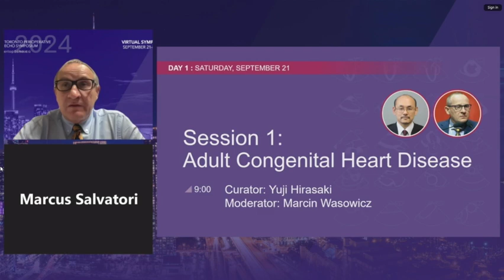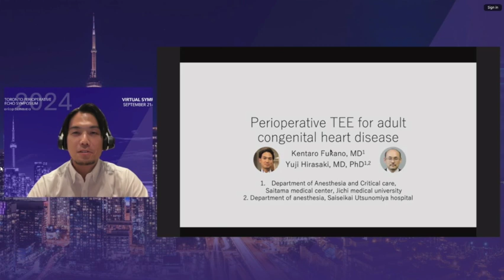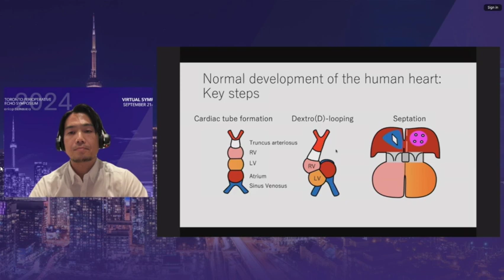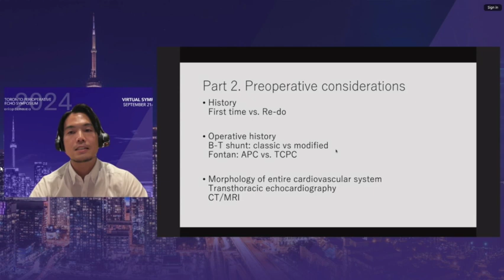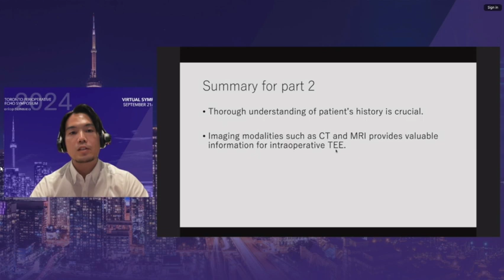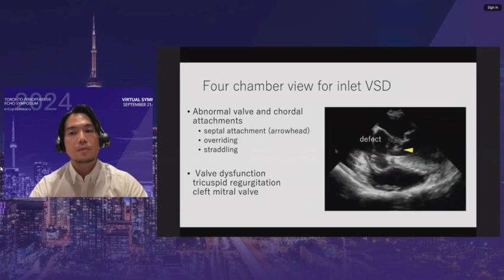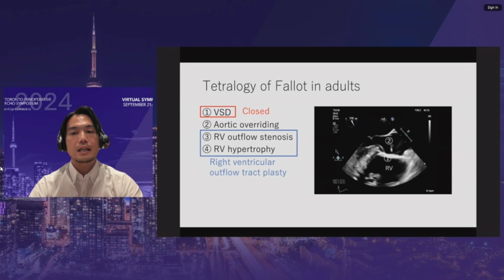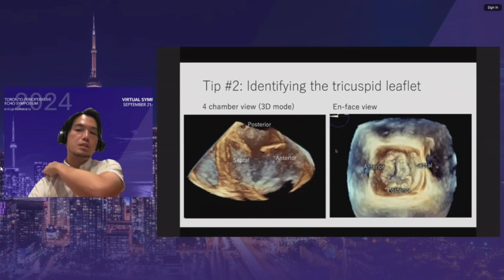TPES 2024: Dr. Kentaro Fukano "Perioperative TEE for adult congenital heart disease"